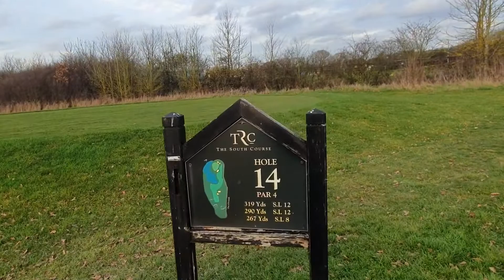4 hole Stableford match with Nick and Gary at the Rayleigh club South course.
4 hole match, Nick and Gary back on the channel.

For help with Gambling Addiction, please check out the links below, hopefully they may help you.

Gambling Education Network

Do It For Her film: (Film commissioned by Gambling Education Network.